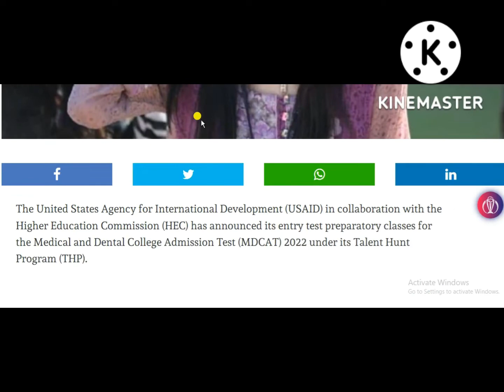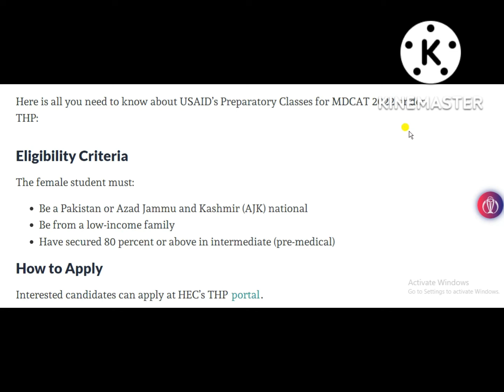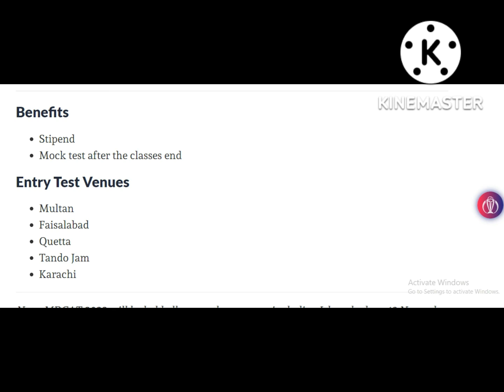All You Need to Know About USAID Talent Hunt Program for Female Students